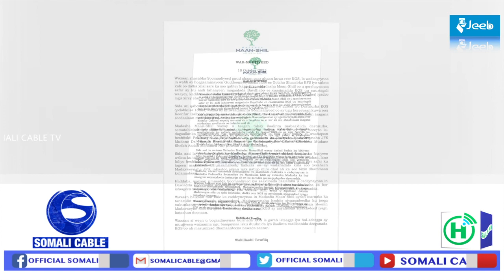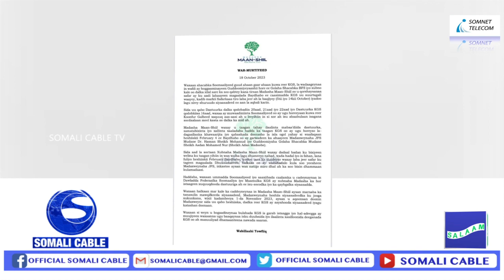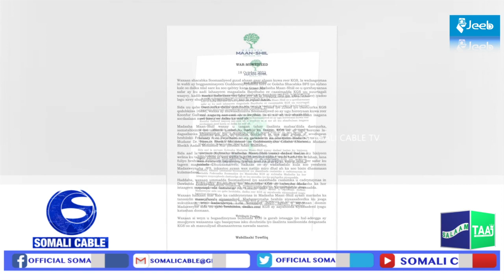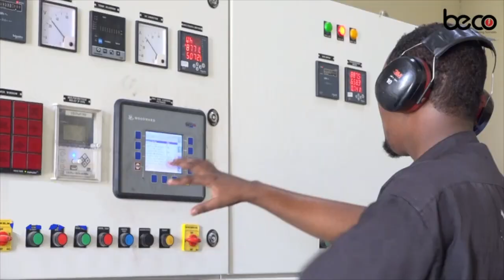WARSAXAAFADEED:Madasha MAANSHIIL oo si isku mid ah u eedeysay Madaxweyne Xasan Sheekh & Lafta Gareen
WARSAXAAFADEED:-Madasha MAANSHIIL oo si isku mid ah u eedeysay Madaxweyne Xasan Sheekh iyo Madaxweyne Lafta Gareen iyo Go’aan Siyaasadeed oo kasoo baxay Madasha.